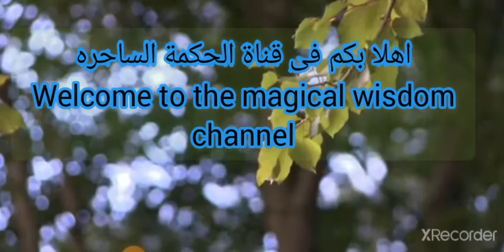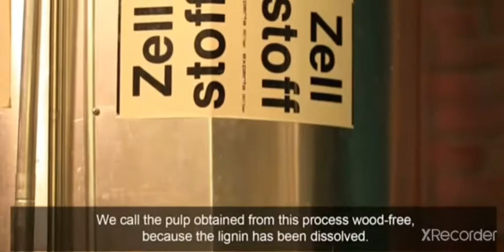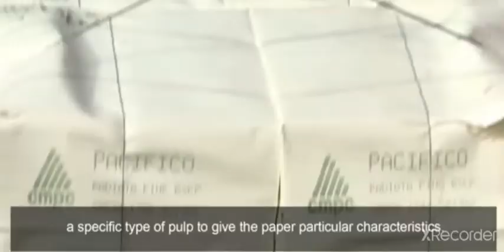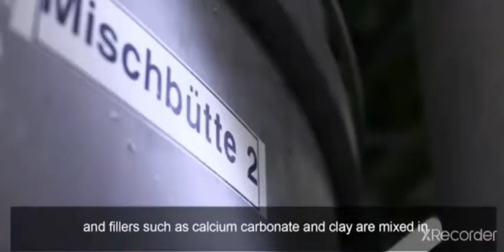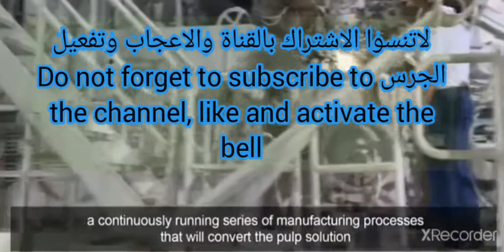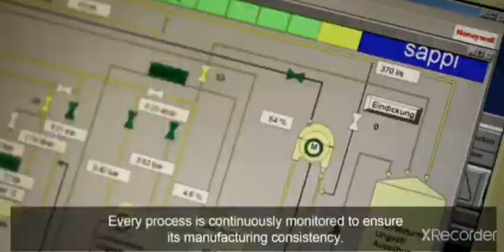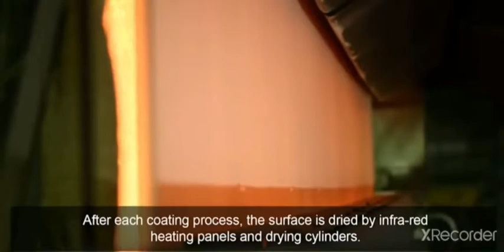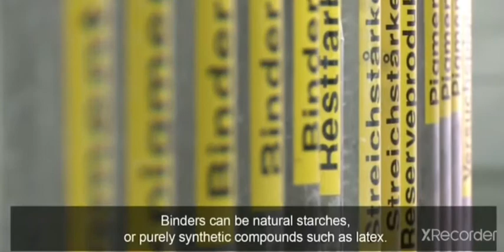تريند - كيف يصنع الورق , صناعه الورق- الورق - كتابه - علم - علوم - تكنولجيا How the paper made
تريند تعرف على طرق صناعة الورق من الاشجار ونشارة الخشب باستخدام الطرق التكنولوجيه الحديثه

Learn how and how to make paper from trees and sawdust using modern technological methods
المصادر Sources

المراجع
↑ "How paper is made ", madehow, Retrieved 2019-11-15. Edited. ↑ "8 STEPS OF THE PAPER MAKING PROCESS", paper.domtar, Retrieved 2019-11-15. Edited. ^ أ ب ت ث ج ح خ د "HOW IS PAPER MADE STEP BY STEP", someinterestingfacts, Retrieved 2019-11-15. Edited. ↑ "The History of Paper", silkroadfoundation, Retrieved 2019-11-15. Edited. ↑ "What are the different types of paper", paperlinx, Retrieved 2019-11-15. Edited. ↑ "THE 5 MOST BIZARRE USES OF PAPER IN ITS 2,000-YEAR HISTORY", theprintingreport,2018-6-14، Retrieved 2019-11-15. Edited. ↑ "What Is The Environmental Impact Of Paper?", worldatlas, Retrieved 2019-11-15. Edite